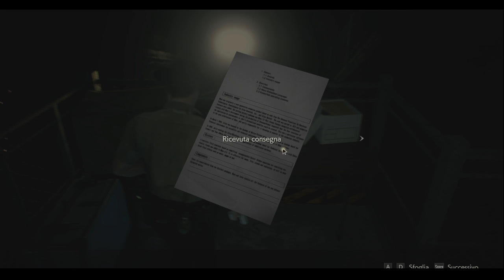Resident Evil 2 Remake - Ep 10 - DI NUOVO NO! (WALKTHROUGH ITA)